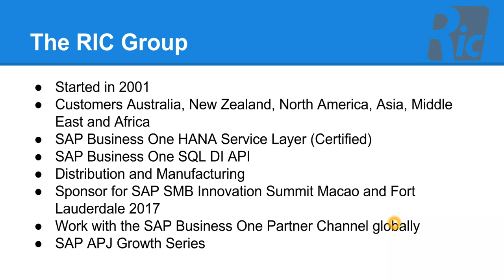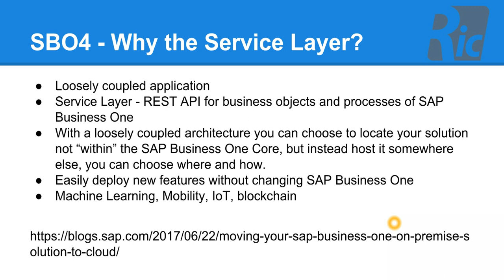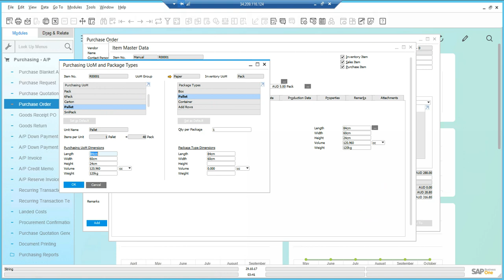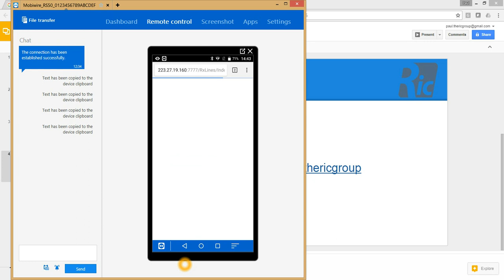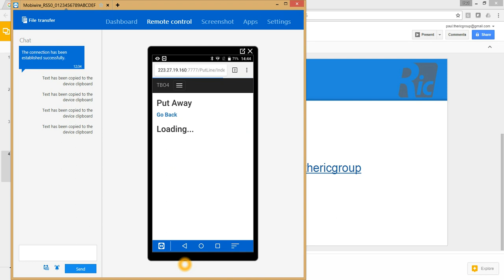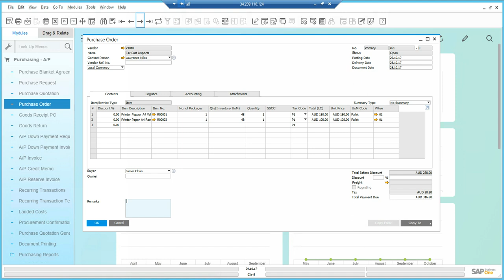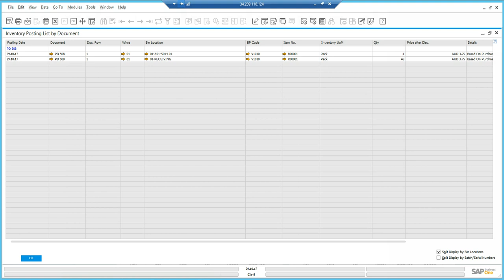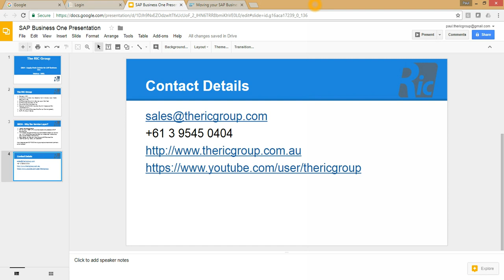Goods Receiving and Putaway with StockLookup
Webinar detailing how Goods Receiving and Putaway process works with SBO4 a WMS for SAP Business One HANA and SQL. Webinar also shows how the feature of StockLookup works. SBO4 is developed by The RIC Group. for further information.